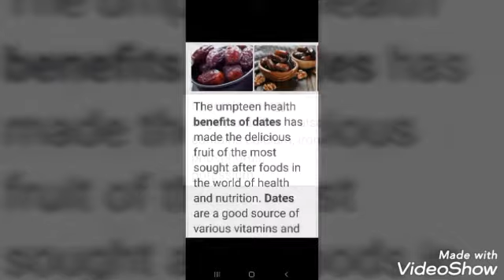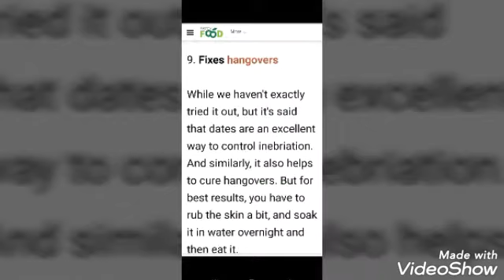10 BENEFITS OF DATES (TAMAR IN ARABIC)